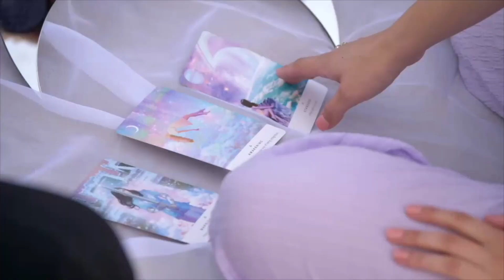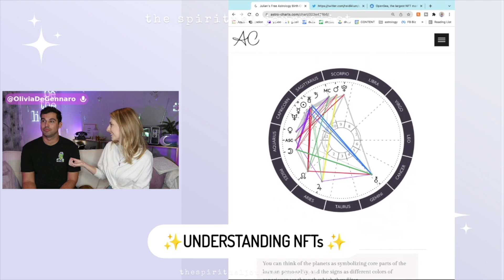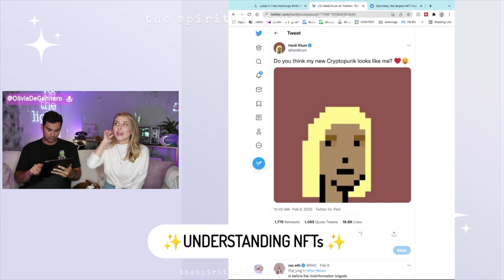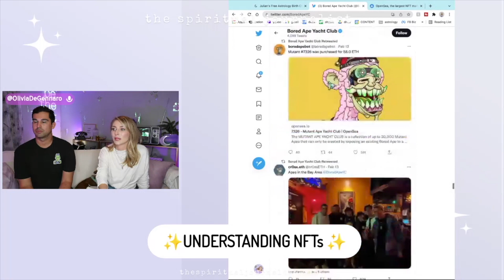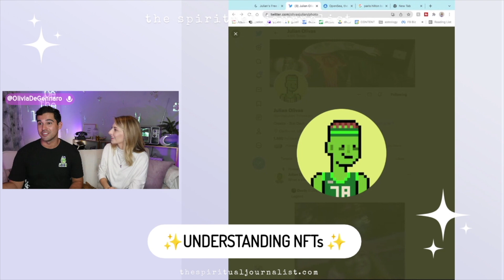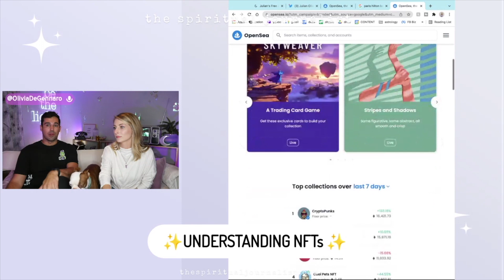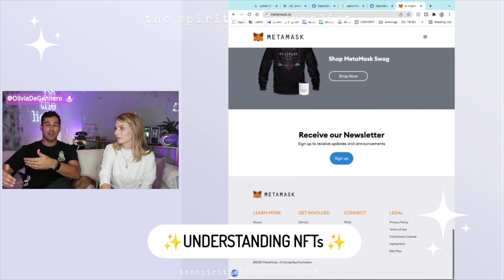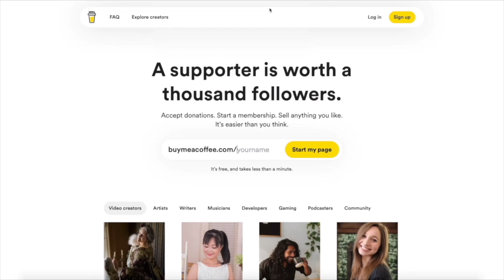UNDERSTANDING NFTS :✨: What are they and how do you buy them? :✨: An Intro to the Metaverse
What are NFTs? If you're curious (or confused) about the metaverse, this conversation is for you. My partner, Julian Olivas has gone deep into the world of crytocurrency, NFTs, and smart contracts and has plenty of knowledge and experience to share.

In this discussion, we'll start from the basics of the metaverse and walk you through how to get started on your own journey with NFTs!

✨Watch or listen to other episodes of The Spiritual Journalist

✨ For today's full astrology forecast, head to TheSpiritualJournalist.com/dailyastrology

✨ To watch or listen to more episodes of The Spiritual Journalist, head to TheSpiritualJournalist.com/jointheconversation

☕️ If you want to support more free content like this, you fuel future livestreams by buying me a coffee

🎥 If you're a creator looking for royalty-free music to add to your videos, our favorite licensing site is Soundstripe! (use our code MOMINT for 10% off your monthly or yearly subscription!)